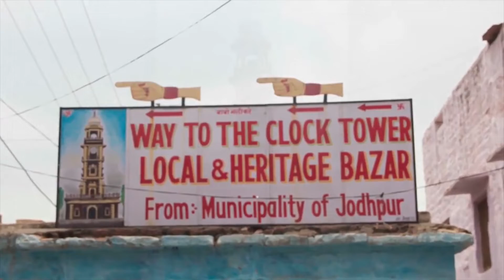American visiting India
My friend has come to India for the first time. Friends, in this video you will see that my friend Richard came to India for the first time on a business trip and then he went to Pushkar for a day, which you will see in this video and we also went to see Mehrangarh Fort.
The most important thing is that friends, I have learned video editing and video shooting from Richard.

My Friend Visit India @ Richard Gordy | अमेरिका से आया मेरा दोस्त | India Trip | Nomad Rajasthani